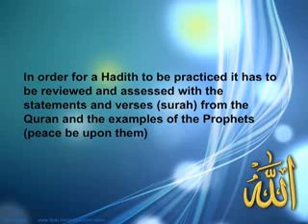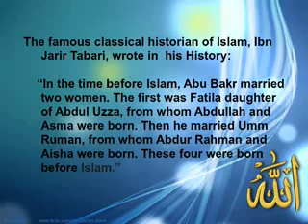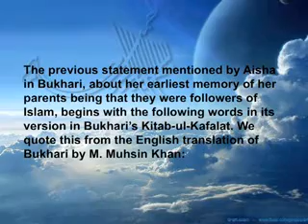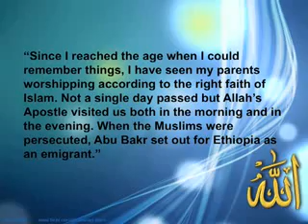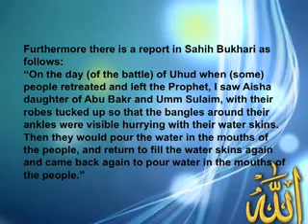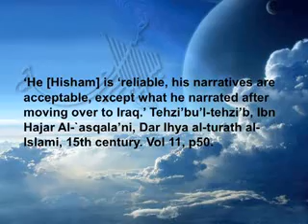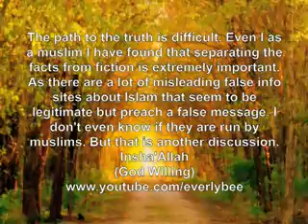Preuves que l'age de Aïcha était de 19 ans à son mariage - islam youtube.mp4